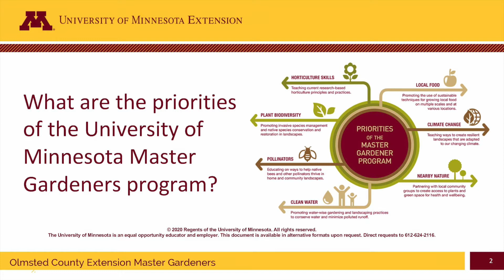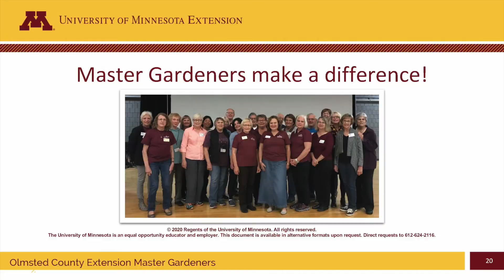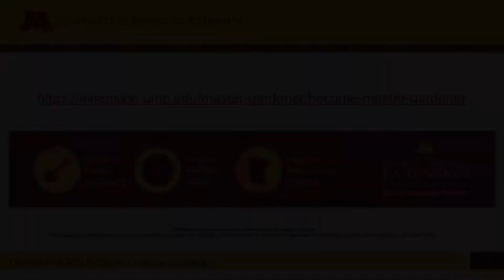Cómo crear un jardín de siembra superficial o sin excavaciones/Create a no-dig garden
Este vídeo es un vídeo instruccional acerca de cómo crear un jardín de siembra superficial o sin excavaciones usando una técnica que elimina las malezas o las hierbas para que haya menos mantenimiento del jardín en el futuro. Su acceso a vegetales en los supermercados  puede ser limitado durante COVID 19, no tenga miedo de crecer sus propios vegetales en su casa!!

This video is an instructional video about how to create a no-dig garden using the smothering technique. Your access to vegetables in supermarkets may be limited during COVID 19, don't be afraid to grow your own vegetables at home!!